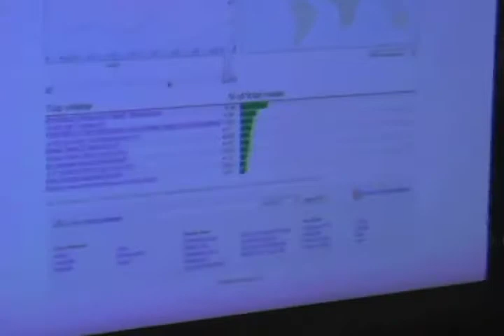Episode 7 :The Reality Of FilmMaking "Developing The Next Film"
David and Carl starts working on the first stage of making a movie, Developing the film.